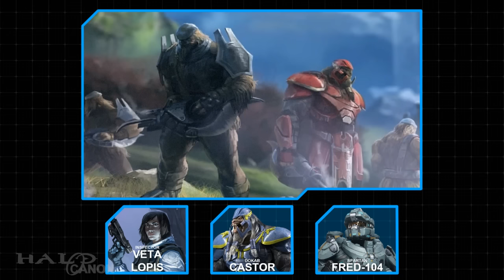Halo: Last Light - Review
Halo: Last Light is a murder mystery and a pseudo-follow-up to the Kilo-5 trilogy. Closing some doors and opening others, this book is a wonderful read from start to finish.

Skip to 24:52 to avoid spoilers.